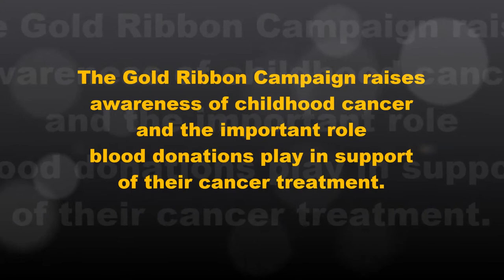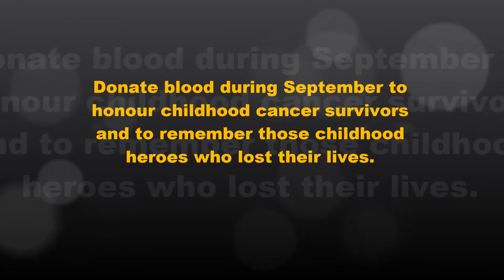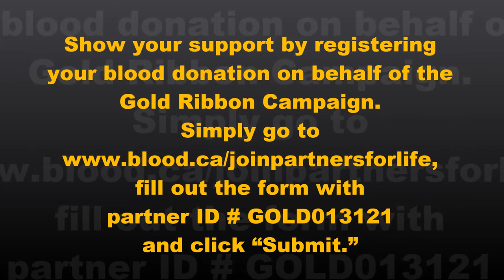Blood Services Movie